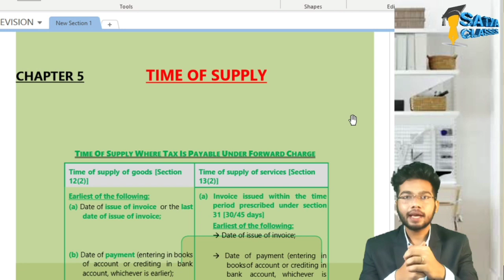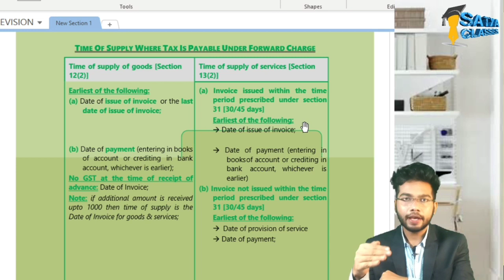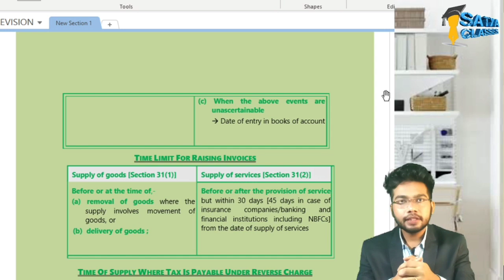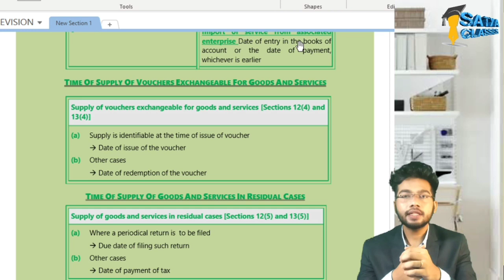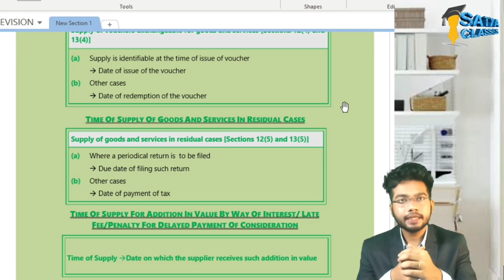GST Revision || GST Marathon || Best Teacher in Taxation || CA Satya Ranjan Swain || Part 4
GST Revision || GST Marathon || Best Teacher in Taxation || Intermediate GST || TAXATION Revision

CA Intermediate GST Revision by CA Satya Ranjan Swain/Time of Supply full Revision in just 4 minutes.

gst & income_tax_by_ca_satya_ranjan_swain
gst ca inter
gst marathon may 2023 ca inter
gst revision may 2023
advance accounts marathon
ca amendment bill 2023
ca final idt revision may 2023
ca final may 2023
ca inter direct tax may 2023 marathon
ca inter gst
ca inter gst revision
ca inter marathon
ca inter sm marathon
satya sir
tax revision,
gst revision nov 2023,
ca final gst revision,
gst exemption revision ca final,
gst refund revision ca final,
ca inter gst return revision,
gst appeals and revision ca final,
gst registration revision ca final,
gst revision class,
gst revision chart,
gst revision dec 2023,
gst last day revision,
e way bill gst revision,
gst revision for may 2023,
gst revision for june 2023,
gst revision for july 2023,
gst revision for may 23,
gst revision for nov 2023,
gst revision final,